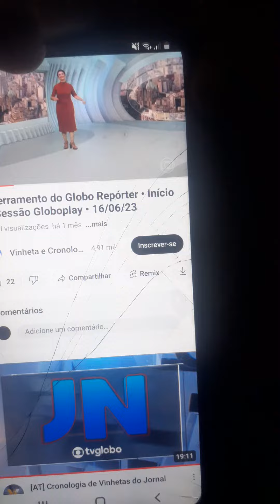Globo Repórter: Conmebol Libertadores 2023 - Olimpia 3x1 Flamengo (11/08/2023)